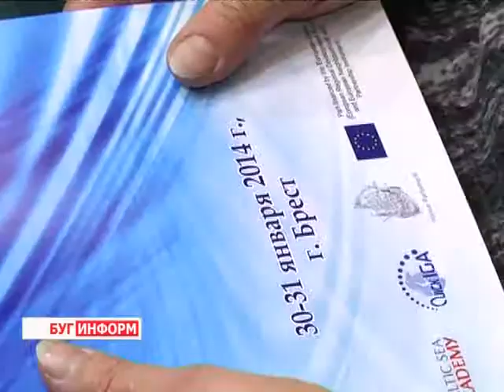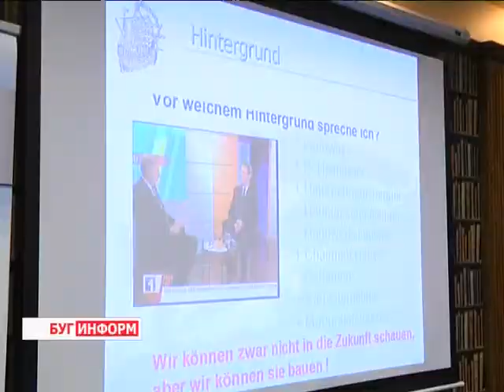2014-01-30 г. Брест Телекомпания "Буг-ТВ". Семинар -- практикум в Брестском отделении ТПП.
Семинар -- практикум с участием представителей Ганзейского парламента в Брестском отделении ТПП.